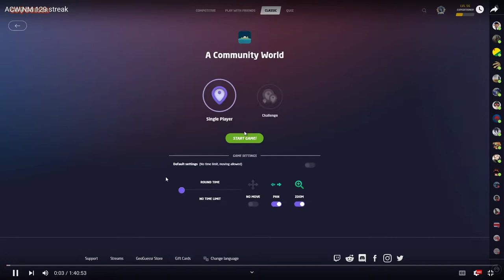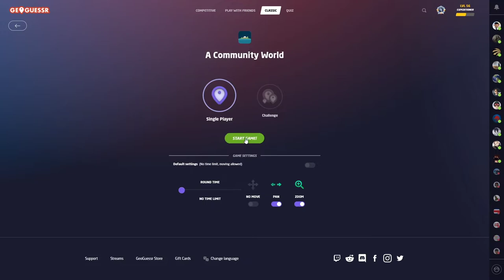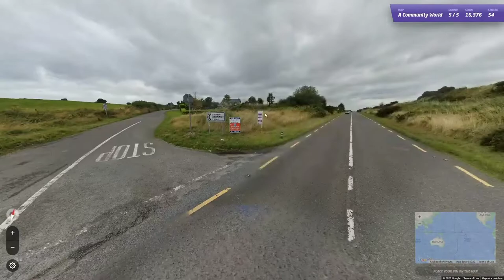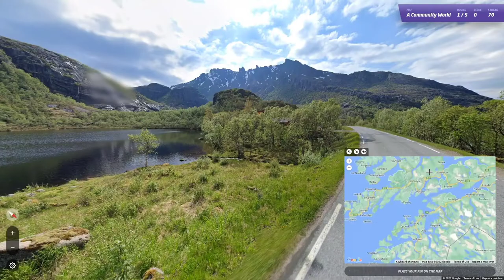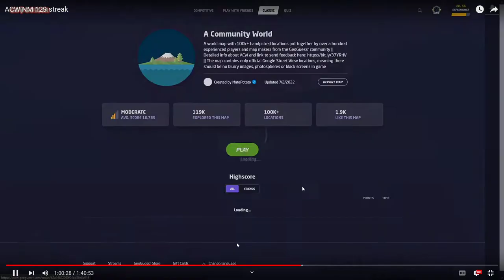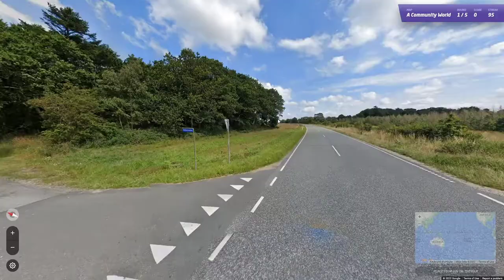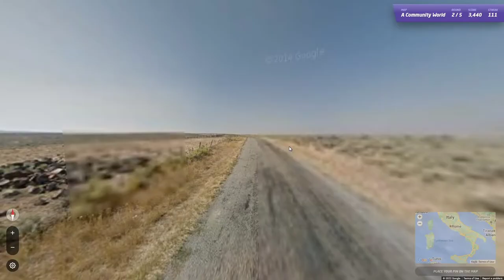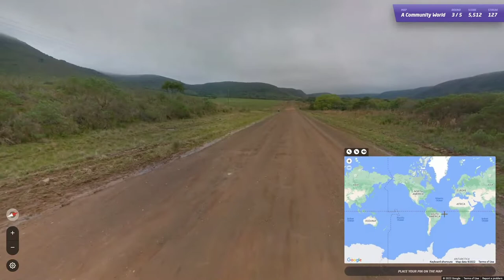GeoGuessr - 129 streak on A Community World no moving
My highest no moving country streak so far and (uncertainly) the current world record on this map! Explanation video with tips (sorry for long). Full streak